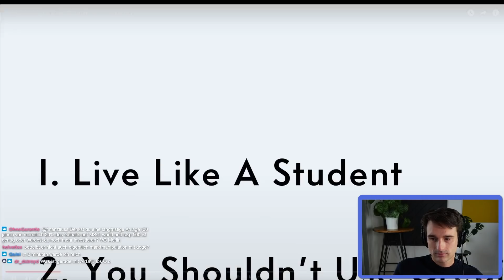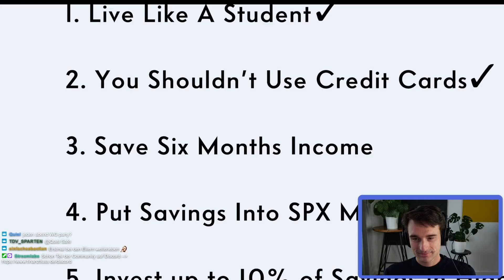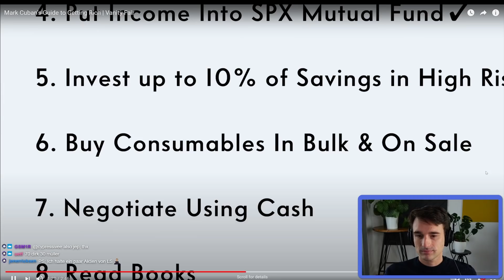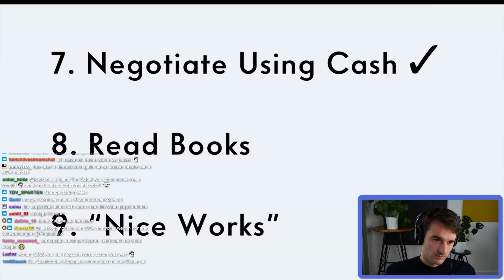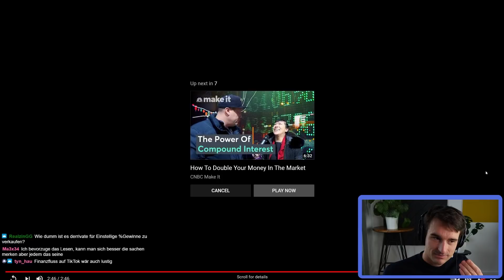Milliardär Mark Cuban: 9 Tipps um reich zu werden - Reaktion | Finanzfluss Twitch Highlights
Der Milliardär Mark Cuban gibt 9 Tipps, mit denen man reich wird... Ist da was dran?